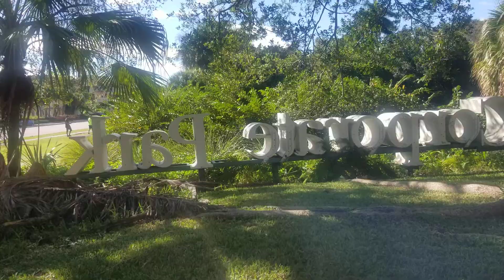casando iguanas con los sipotes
casaron una iguana